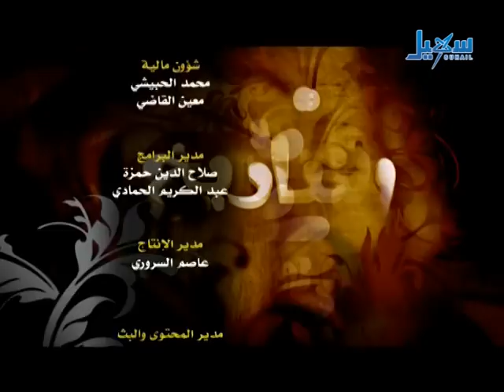للتاريخ شاهد كيف حمى الجيش شباب الثورة اليمنية الحلقة 24 الجزء 3